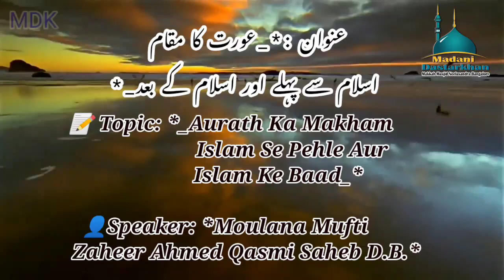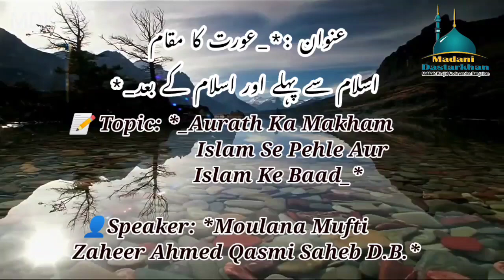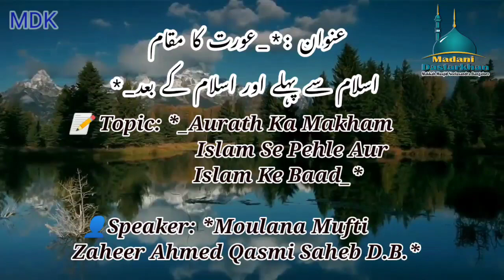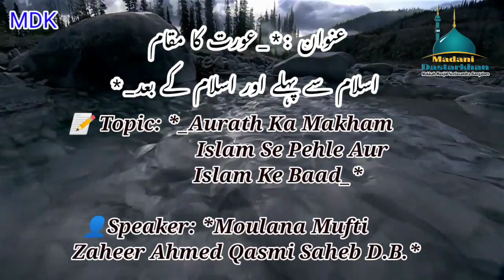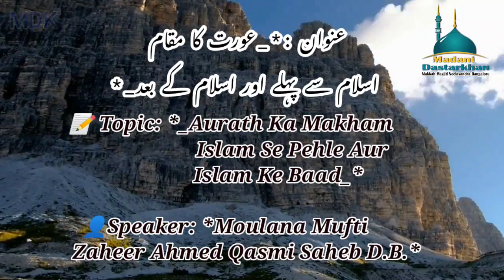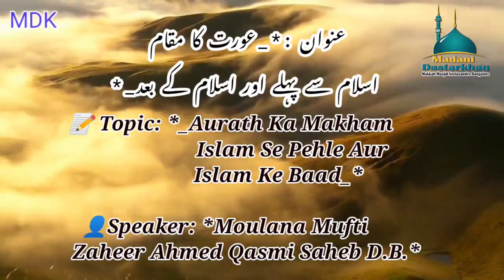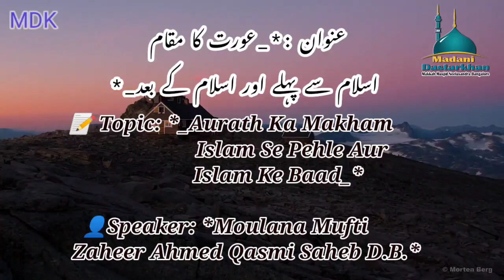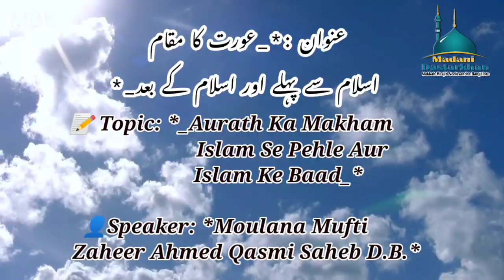Aurath Ka Makham Islam Se Pehle Aur Islam Ke Baad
عنوان :*_عورت کا مقام
 اسلام سے پہلے اور اسلام کے بعد_*

📝 Topic: *_Aurath Ka Makham
Islam Se Pehle Aur Islam Ke Baad_*

👤Speaker: *Moulana Mufti Zaheer Ahmed Qasmi Saheb D.B.*

🕌 Venue: *_Makkah Masjid*, Neelasandra, Bengaluru-560047